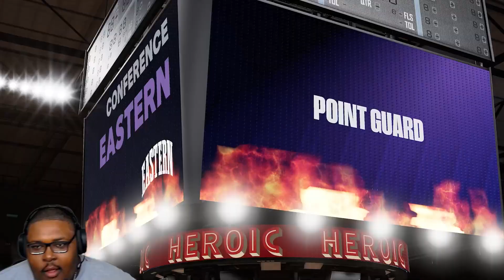OPENING THE NEW NBA 2K23 MYTEAM HEROIC BOXES WITH 450K VC...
DONT SPEND MONEY ON 2K LET ME DO IT! LIVE THROUGH ME!

PLEASE BEAWARE OF *NO REFUNDS*

FOLLOW ME ON ALL  SOCIAL PLATFROMS!